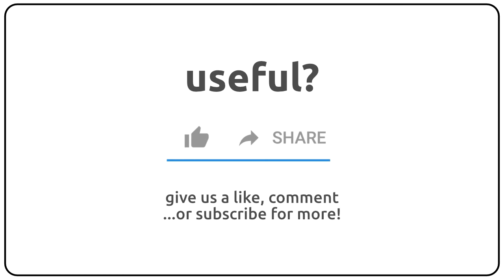How to pronounce arachin in english?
How to pronunce arachin in english
How to pronunce arachin in american accent 🇺🇸?
How to pronunce arachin in british accent 🇬🇧?
How to pronunce arachin in australian accent 🇦🇺?

Como se dice arachin en ingles?
Como se pronuncia arachin en ingles?